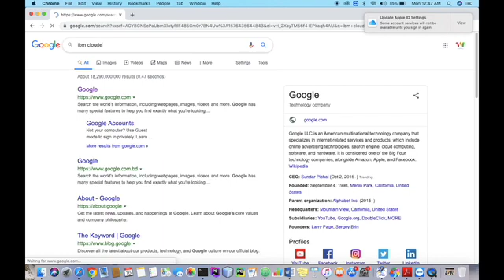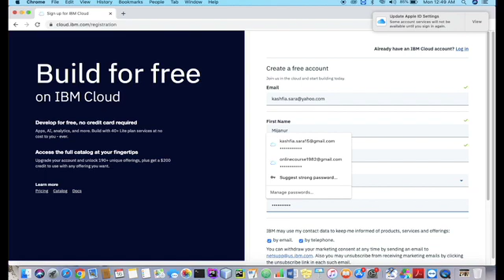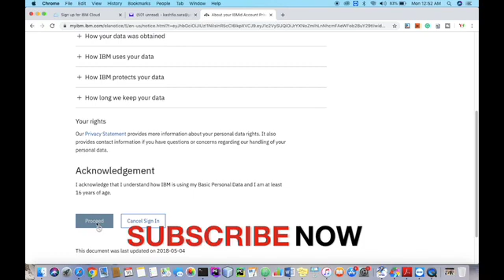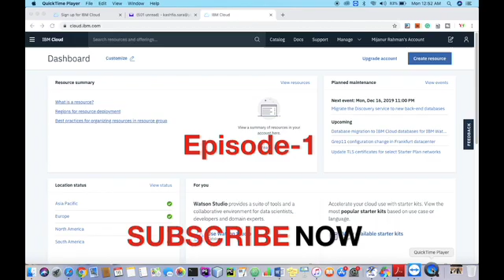Data Analysis with Python | How to create IBM Cloud account for Jupyter notebook? | Episode-1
Jupyter is a nonprofit organization created to "develop open-source software, open-standards, and services for interactive computing across dozens of programming languages". Spun-off from IPython in 2014 by Fernando Pérez, Project Jupyter supports execution environments in several dozen languages.

Learn how to analyze data using Python. This course will take you from the basics of Python to exploring many different types of data. You will learn how to prepare data for analysis, perform simple statistical analysis, create meaningful data visualizations, predict future trends from data, and more!